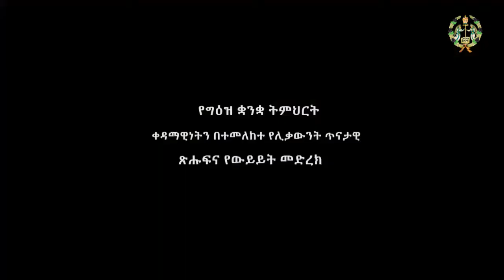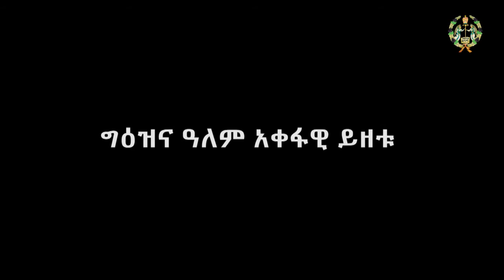EOTC TV || ሰንበት ትምህርት ቤት | ክፍል 3